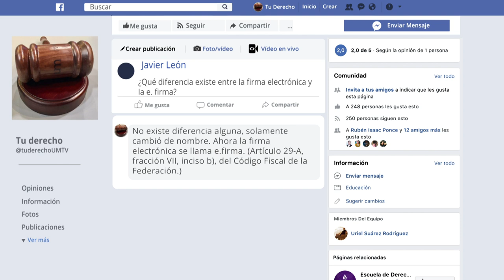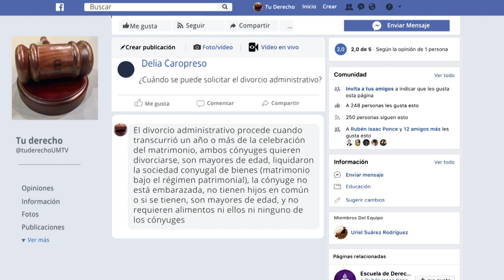Tu Derecho - Régimen Fiscal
Me imagino que algunas personas que están relacionadas con el término de régimen fiscal porque trabajan de manera freelance, tienen un negocio o un emprendimiento; pero habemos personas que no sabemos de qué se trata O qué implica? Hoy vamos a hablar acerca de las obligaciones Fiscales de los contribuyentes ¿Cuáles son las obligaciones de estos?, el pago de los impuestos, ¿en qué ocasiones se paga en qué ocasiones no? Acompáñanos para averiguarlo